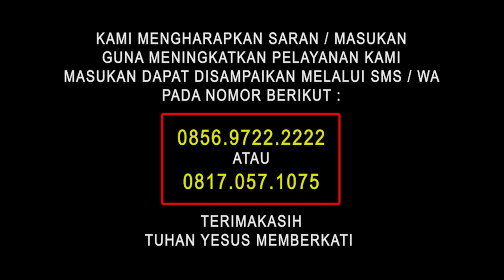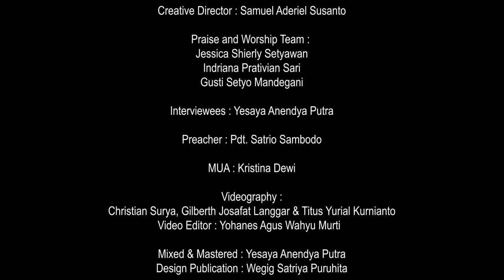KuasaNya Tak Terbatas // 25 Oktober 2021 // Yesaya Anendya Putra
Dari Tuhan, oleh Tuhan, untuk Tuhan

Sempat merasa ragu dan pesimis akan masa depannya, Sdr. Yesaya harus berjuang mengejar mimpinya, melalui talenta di bidang musik yang dia pilih sebagai jalan hidupnya. Melewati banyak tantangan dan situasi yang sulit, Sdr. Yesaya berkomitmen untuk tetap setia melayani Tuhan dan mengerjakan panggilannya. Kini terbukti bahwa rancangan Tuhan tidak pernah gagal.

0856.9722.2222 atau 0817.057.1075